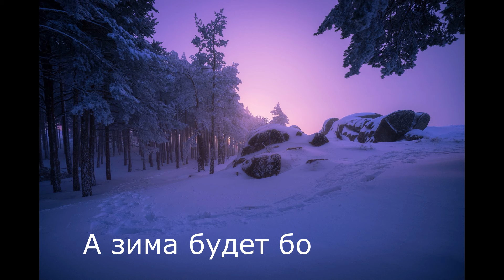А зима будет большая...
"А зима будет большая", музыка и слова Юрия Визбора,
играет А. Ядрышников - гитара, вокал А. Байдала,
фотографии из интернета